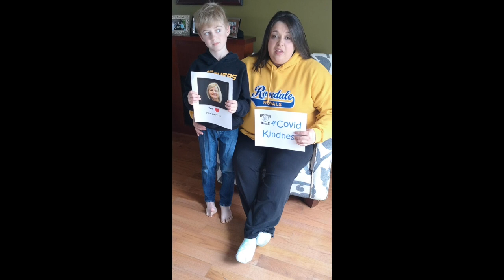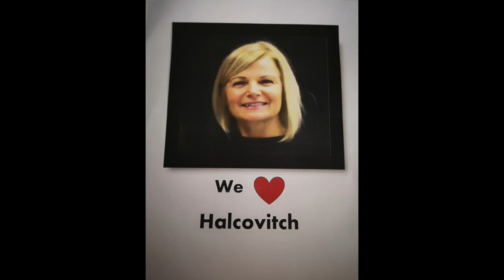Rosedale Kindness Video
Rosedale Staff showing how they stand together during the Quarantine even though they are apart. We raised $1650 for a COVID Kindness Challenge in memory of Ms. Halcovitch.